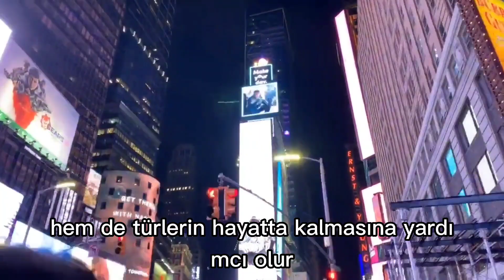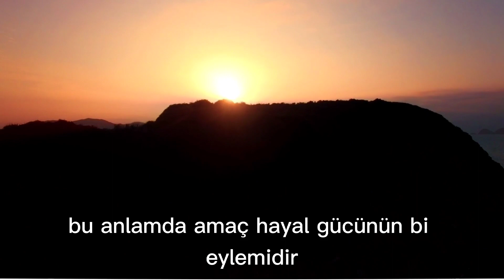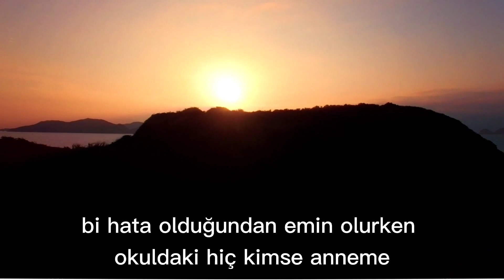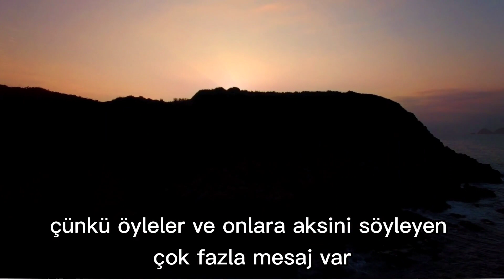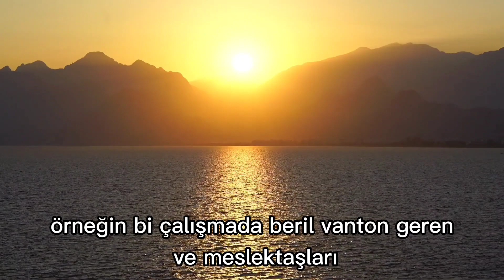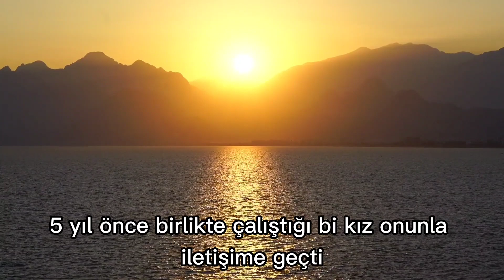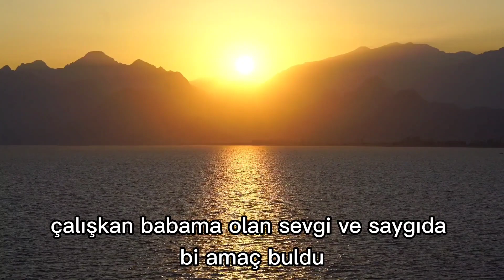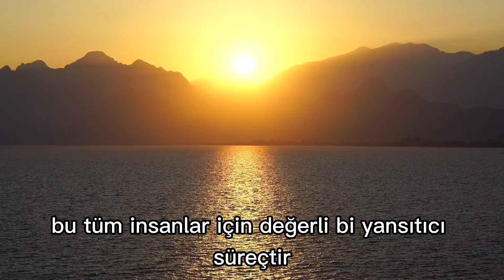HAYATIN AMACI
HAYATIN AMACI, kişisel gelişim, Tanrı, Metafizik, Mistisizm, Mistik, Hayata dair